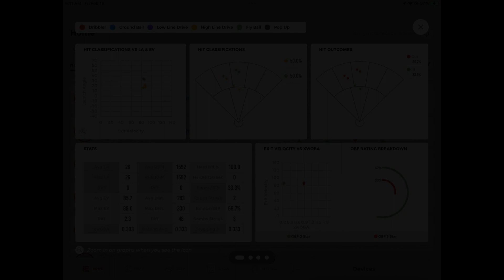Landry Ohmstead - C/Util - 2026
Filmed at Crest HS on 2/3/24